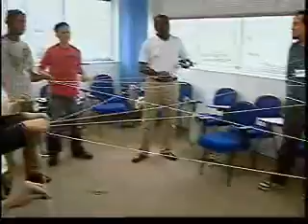Jornal Futura_Serie Empreendedorismo_Capacitação_ 17_11_08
Na semana em que se discute empreendedorismo no mundo, uma série de reportagens do Jornal Futura trata do assunto. Na primeira, saiba mais sobre a capacitação de profissionais empreendedores.